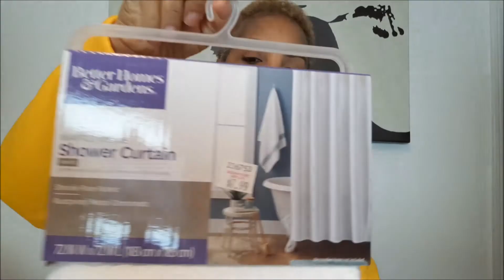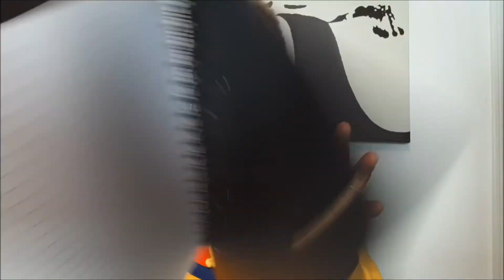UNINTENTIONAL THRIFT HAUL || UNPLANNED THRIFTING AT GOODWILL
An unintentional thrift haul from Goodwill. Went shopping at Goodwill - an unplanned trip with great thrift finds. Clothing thrift haul along with a few home accessories.